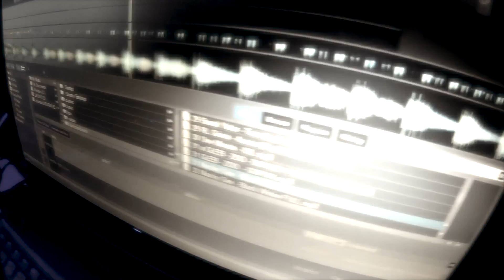Pil C HYPE TOUR - DUALIT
R-classic Holíč